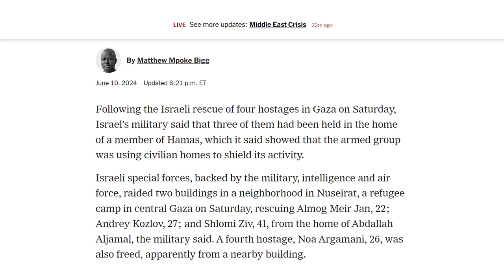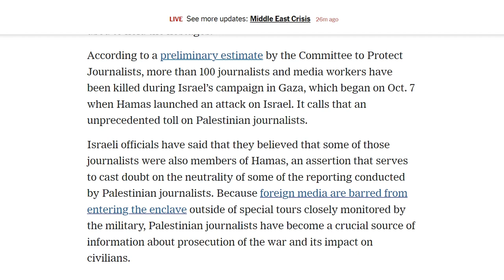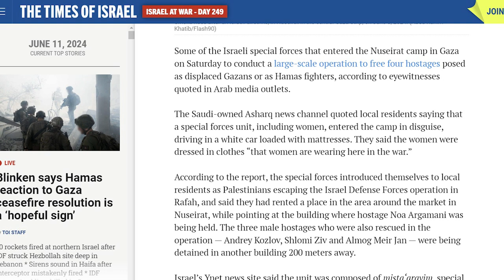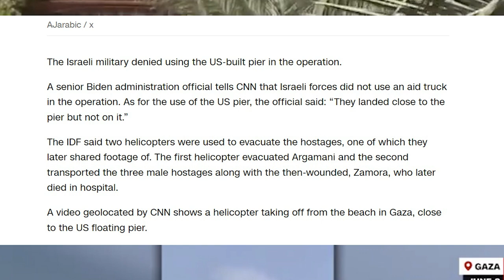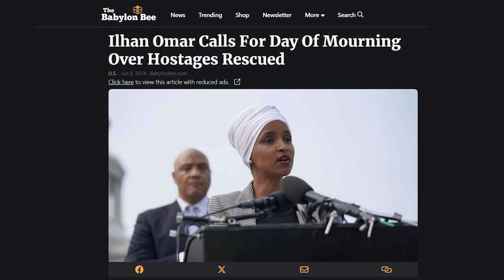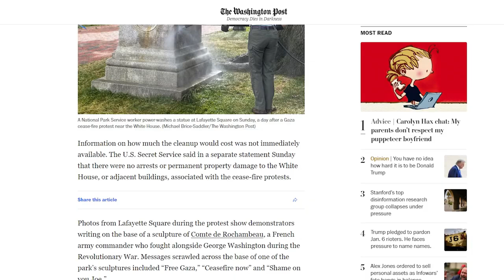Israeli Hostages RELEASED! Imam ICy REACTS